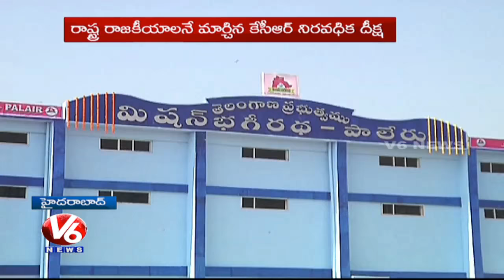Special Story On Telangana Chief Minister Kalvakuntla Chandrashekhar Rao | KCR 63rd Birthday |V6News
Special Story On Telangana Chief Minister Kalvakuntla Chandrashekhar Rao on His 63rd Birthday.